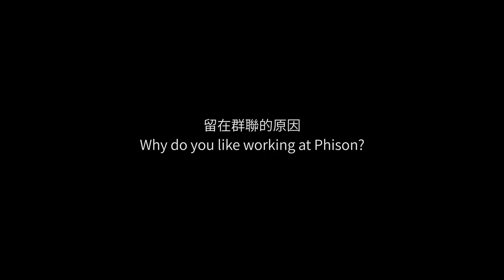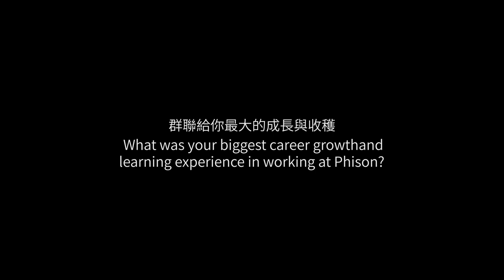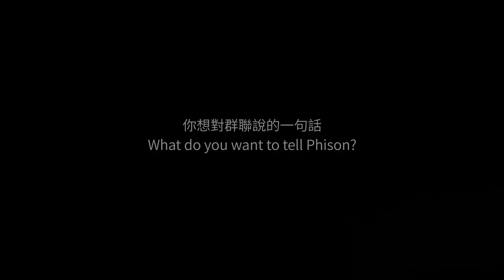群聯電子20周年慶【員工訪談篇】 PHISON 20th Anniversary Employee Interviews